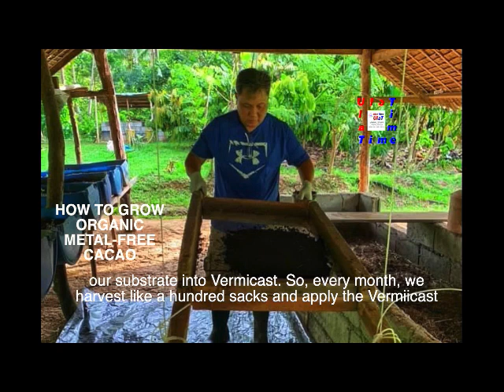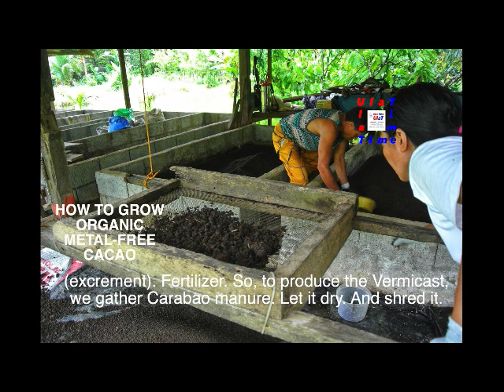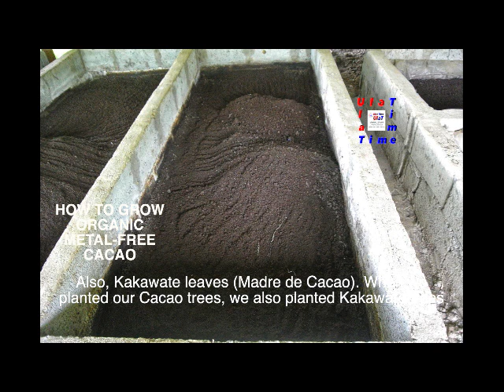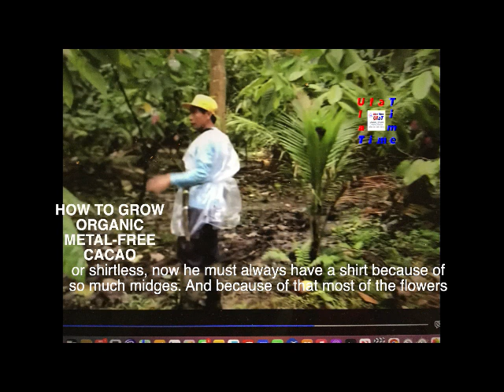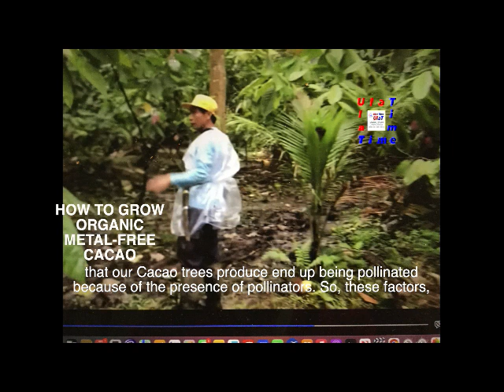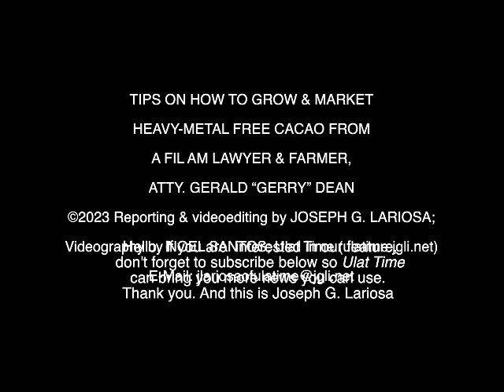FIL AM LAWYER FARMER GROWS HEAVY METAL FREE CACAO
CACAO FARMERS SHOULD SWITCH FROM INORGANIC TO ORGANIC FERTILIZERS!

THIS VIDEO, FIL AM LAWYER FARMER DISCOVERS HOW TO GROW HEAVY-METAL FREE CACAO!, GIVES PRIMER TO FILIPINO FARMERS ON HOW TO PLANT AND GROW CACAO BEANS FREE OF HEAVY METALS, INCLUDING CADMIUM, IRON, ETC. AND SUSTAINABILITY USING LOCAL FREELY AVAILABLE NATURAL RESOURCES. IF YOU HAVE QUESTIONS. PLEASE POST YOUR QUESTIONS IN THE COMMENTS BELOW.